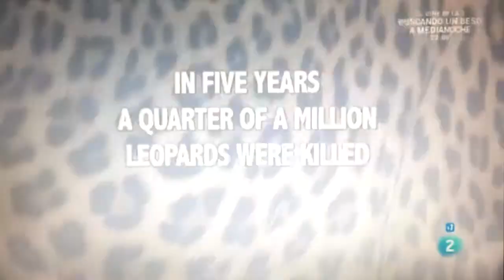Dikeledi Un Leopardo Insólito De Botswana